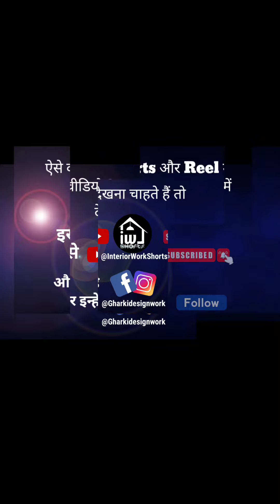Beautiful wood carving skills || perfect handlingrouter machine by pvj wood carving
Beautiful wood carving skills || perfect handling

router machine by pvj wood carving